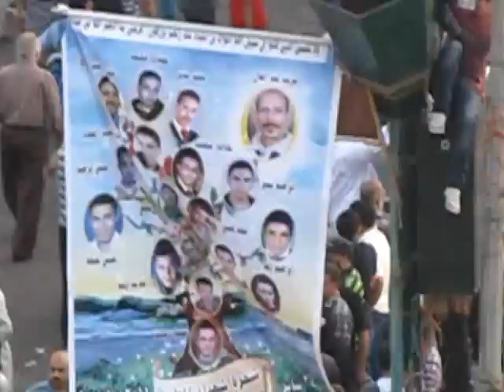Tahrir Overview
@ 18.55